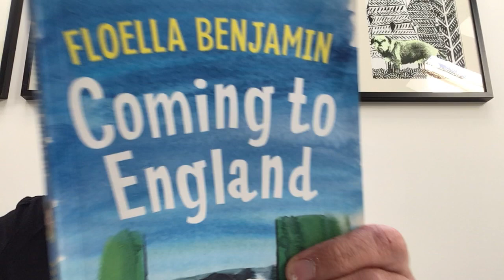Ms Bennett's Story Time - Coming To England by Floella Benjamin - Chapter 15